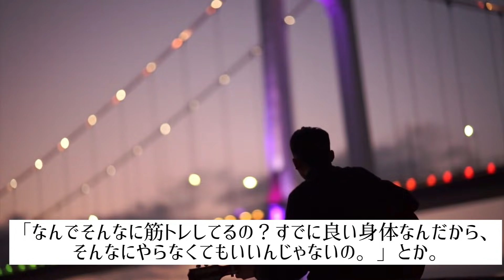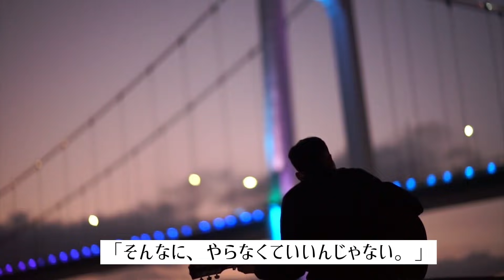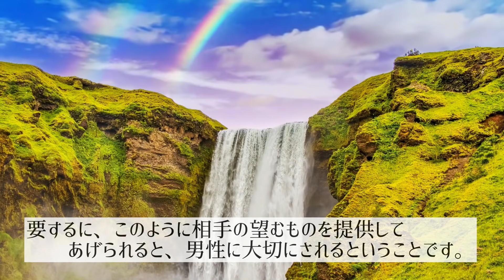【注意】好きな男性に言ってはいけないこと🙅🏻あなたも知らないうちに使ってるかも！？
皆さまいつもご視聴頂きありがとうございます✨
龍輝です(^^)

今回は、

～気になる男性に

    【言ってはいけない事】～

恋愛でお悩みを解消したい方や男性心理を学びたい、

これからお伝えすることは、

多くの女性が心当たりがあることかもしれません。

知っておくだけで、

【気になる人】への接し方も

変えることができるでしょう✨

では、

【男性に言ってはいけないこと】

とはどんなことでしょうか？

(例)

男性が頑張って仕事をしているとき、

『なんでそんなに仕事をしてるの？
既に稼いでるんだからそんなにやらなくて
いいんじゃないの？』

とか、

男性が筋トレばかりやっている時、

『なんでそんなに筋トレしてるの？
すでに良い身体なんだから、
そんなにやらなくてもいいんじゃないの？』

とか。

これらの何がダメなのかというと…

男性は、自分がしている努力を

認めて欲しかったり、褒めて欲しいわけです。

承認が欲しくて、男性は努力しているのです。

しかしそんながんばる男性を見て、

『そんなに無理をして欲しくない』

と女性は思ってしまうのです。

そんなことよりも男性は、

【承認して欲しい】【褒めて欲しい】

わけです。
オフィシャルブログもどうぞ(^^)

では、どういう対応が良いかというと…？

(例)

仕事をめちゃくちゃ頑張っている人なら、

『凄いね。私も見習わなきゃ！』

と、言うようにしたらいいわけです👍

男性はとにかく肯定されて、努力がむくわれ、

自分を凄いと思いたいのです。

なので、男性を否定しないでください。

頑張っていることを、

頑張らなくていいなど否定なことを言わないで、

肯定から関わってあげるようにしてみてくださいね☝️

相手の望むものを提供してあげられると、

男性に大切にされるということです✨

あなたの幸せを心よりお祈りいたします🍀

🟪龍輝's information🟪
２１日間で、「心のブロック」を外し、愛も富も思い通りに引き寄せる７つの法則・無料メール講座！

龍輝のオフィシャルブログはこちらです

いつも応援してくださってる皆さんありがとうございます!!

【アニメ】男は意外と繊細！男性に言ってはいけないNGワード5選【アルパカスタ】

【重要】相手を１００％好きにさせ依存させる承認欲求の使い方【マインドコントロール】

【婚活】婚活中のデートでは男の承認欲求を満たせたら盛り上がる！男女の脳の違い

是非コチラからどうぞ↑↑↑